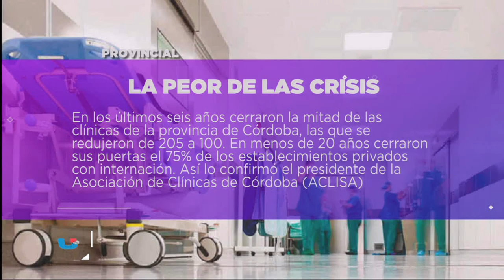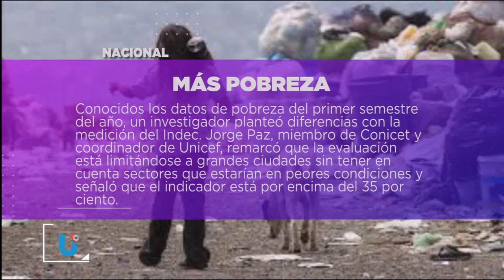DESTACADOS DEL DÍA 01-10